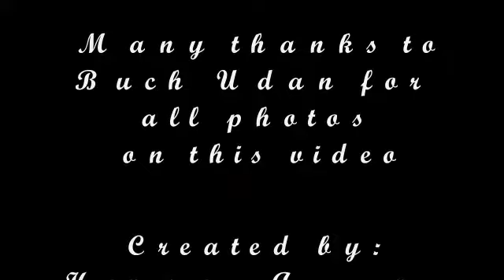Buch Udan Philippines Vacation Part ll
Philippines Vacation